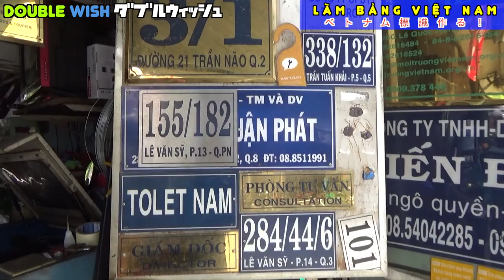Người Nhật làm Bảng ở Việt Nam/ベトナムで標識のオリジナル制作！